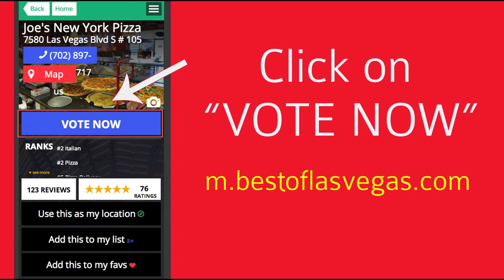VOTE to Help Joe's New York Pizza Las Vegas Win Best of Las Vegas 2014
Help Joe's New York Pizza Win Best of Las Vegas 2014!

Or TEXT "JOES" to 81500

The Award Winning Joe's New York Pizza is a Pizza Restaurant in Las Vegas, Nevada.

We take your taste buds on a tour of Italy with the best Italian food in Las Vegas, Nevada! JOE'S NEW YORK PIZZA specializes in the best New York-style pizza along with a menu filled with incredible specialty flavors. Our pizzeria and Italian restaurant awaits you with the best tasting Calzones, the freshest daily made breads and now fresh made pasta daily to bring you the best pasta in las vegas.

Not only do we have The Best Pizza in Las Vegas, we make sure our delivery Pizza is the best as well!

Everybody loves our pizza. In fact, we get calls from all over the US asking to visit for a taste! Our pizzas are handmade using our own special sauce, dough, and fresh ingredients. There are no frozen ingredients used or shortcuts taken here.

With meals as low as $6.95, large portions, a casual and welcoming atmosphere, and fast delivery and pick-up services, our pizza restaurant is your best choice for spectacular Italian food. Visit us today for cozy indoor and outdoor dining, or request catering by our friendly staff.

New York Pizza Las Vegas,

Food Delivery Las Vegas,

best restaurant in las vegas,

pizza restaurants,

ny pizza,

newyork pizza,

best pizza places in vegas,

best pizza delivery las vegas,

best rated pizza in las vegas,

good restaurants in las vegas,

Joes Pizza Las Vegas,

Pizza Las Vegas Strip,

Las Vegas Pizza Delivery,

Pizza Restaurants in Las Vegas,

Pizzeria Las Vegas,

Restaurants Las Vegas,

Calzones,

Fresh Bread,

best pasta,

best spaghetti las vegas,

pasta shop las vegas,

las vegas pasta restaurants,

best pasta in las vegas,

fresh pasta las vegas,

where to eat pasta in las vegas,

pasta in las vegas,

fresh pasta,

pasta,